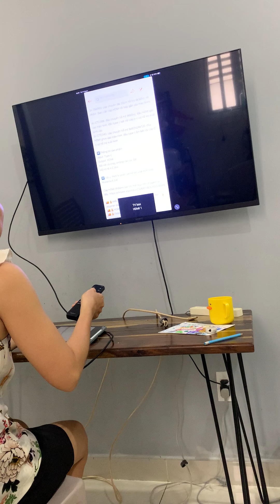Cáp chuyển Type c sang HDMi, từ M.A.C,Laptop,Surface lên màn hình, tivi cổng HDMI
Cáp chuyển Type c sang HDMi, từ M.A.C,Laptop,Surface lên màn hình, tivi cổng HDMI hỗ trợ chip M1, M2
Giá :135k

➡️Phiên bản mới đã hỗ trợ Thunderbolt 4, Chip M1 M2
Với cáp Type-c chip A41 này sẽ giúp bạn kết nối tốt với nhiều model hiện tại lên màn hình tivi như:  XPS, Táo 2020, , Asus Rog G (Scar)...và nhiều model khác

790147: cáp dài 1m8 hỗ trợ 4k60hz, chất liệu 2 đầu vỏ nhôm

➡️Thông tin sản phẩm:
Input: Type c
Output: HDMI
Kết nối và chạy, không cần cài đặt
Hỗ trợ M.A.C,Win

➡️Lưu ý: thiết bị phát cần hỗ trợ xuất hình hoặc thunerbolt 3/4

Hồ PHạm shop :hoàng hoa thám, p5, bình thạnh, hcm
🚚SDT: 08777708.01